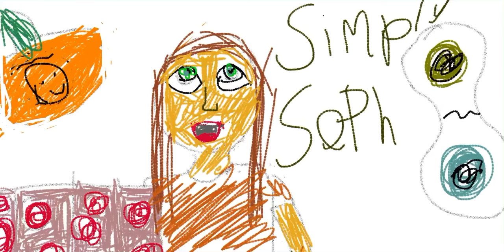simplysophart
I know it might not be good because I used my finger but I hope you like it and I hope simply soph sees this